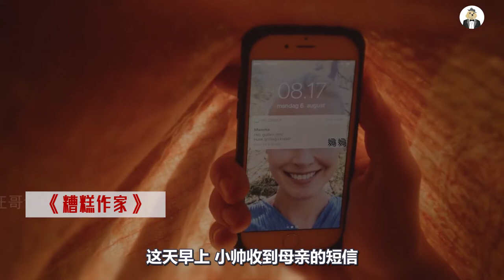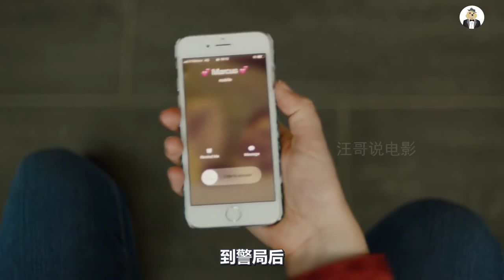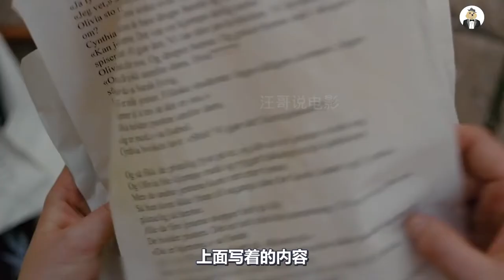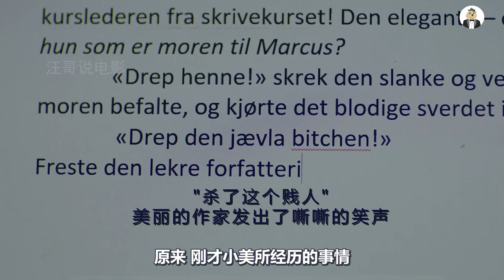作家能让小说变成现实，他将讨厌的人写进小说，给了他悲惨的结局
糟糕作家。 真假难辨，是非不分。玩火自焚，害人害己。